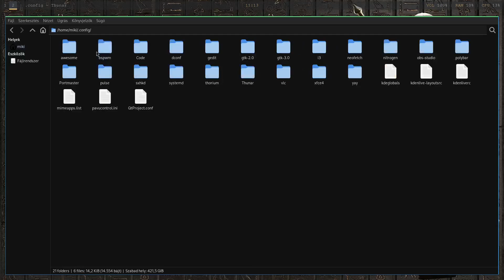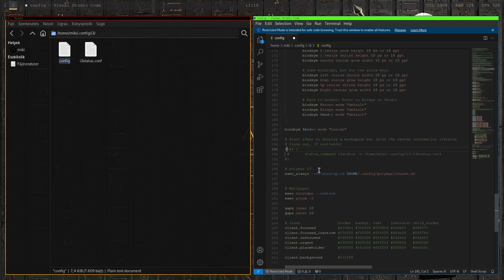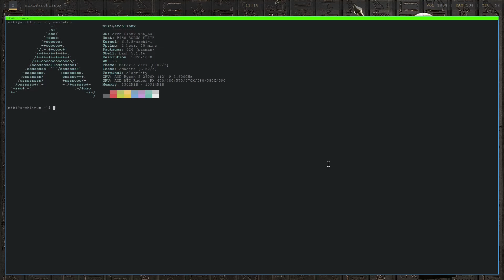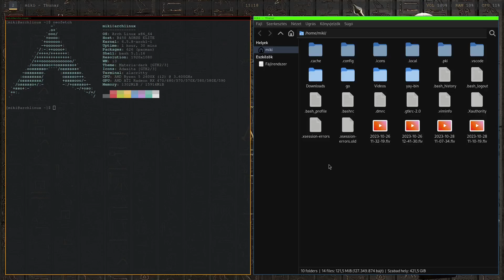Tiling wms - i3